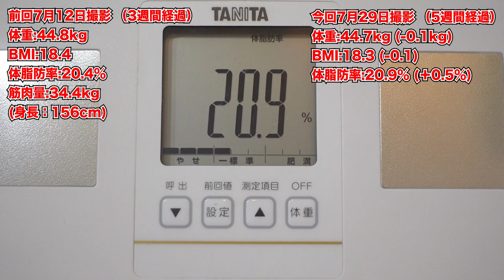ダイエット開始から2ヶ月…順調かと思いきや最悪の結果に!?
動画見に来てくれてありがとう‪🌻
次の動画も遊びに来てね➰🎀

ID：hinata_0512
オリジナルブランド